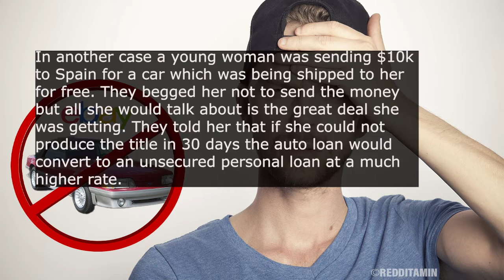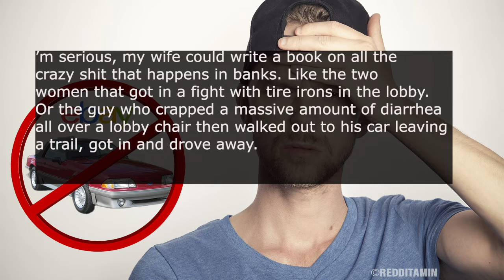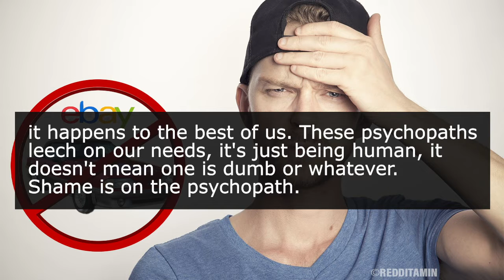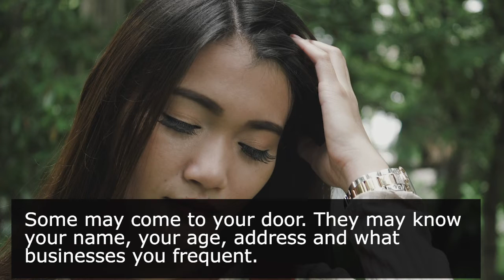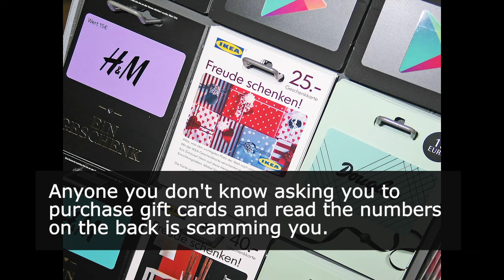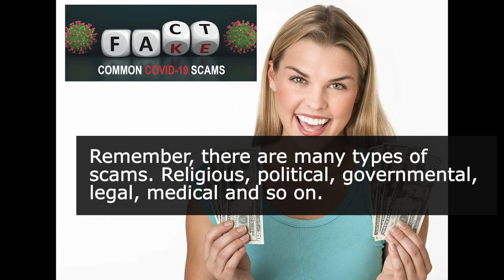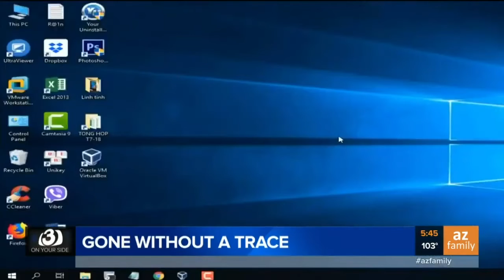Are Scam Victims Greedy?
How can you tell if something is a scam?
What makes people susceptible to getting scammed?
Technically anyone can fall for a scam, it’s no reflection on your intelligence, but if you know what to look out for, you’re less likely to be taken in. If you have been a victim, don't be ashamed to speak out. I'm proud of OP for sharing his story. This is how we help others not to be victims of scams in the future. Like listening to the Scam baiters on YouTube, educate yourself and your loved ones on how to spot a scam.